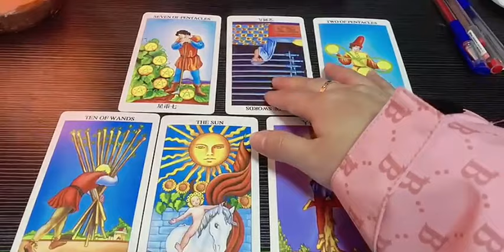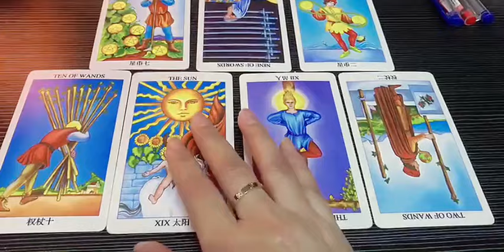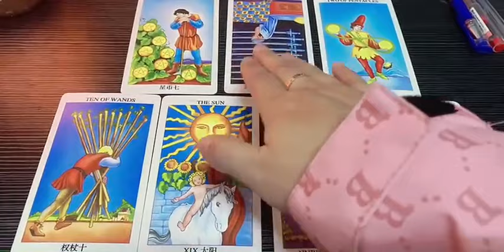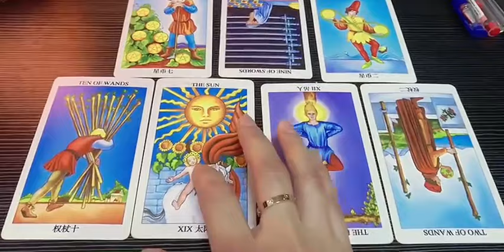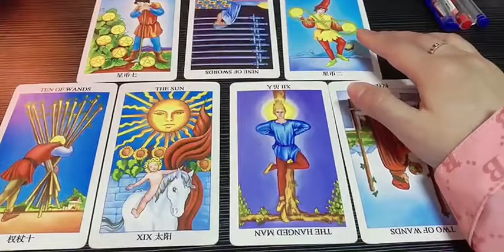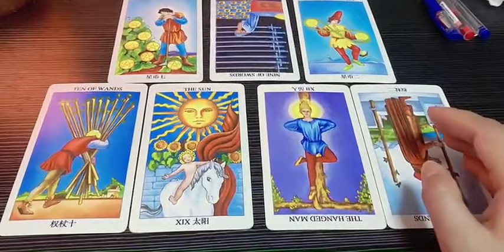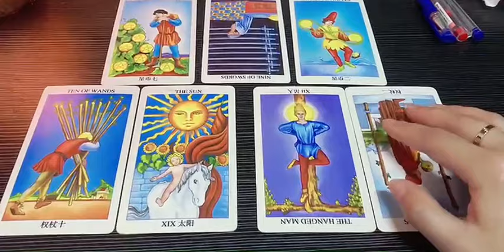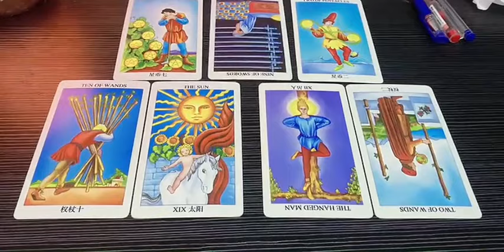玄幻小说内容切勿迷信，啊紫女与本源100层天的主元神合一得怎么样了？进展中，顺利。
生活记录,占卜,桃花